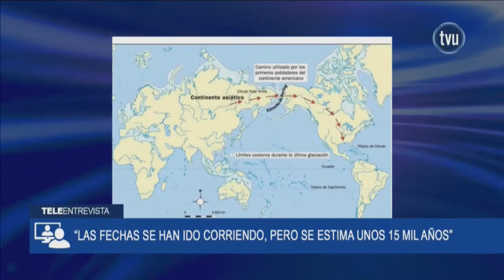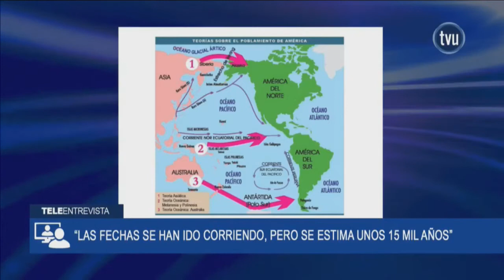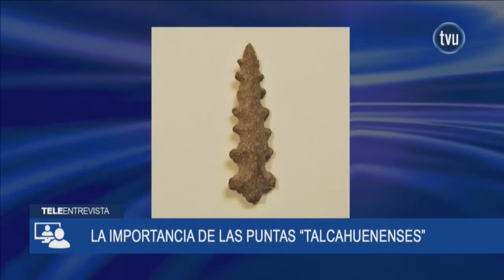"La Historia Larga de Chile: El poblamiento y costumbres antes de la llegada de los españoles